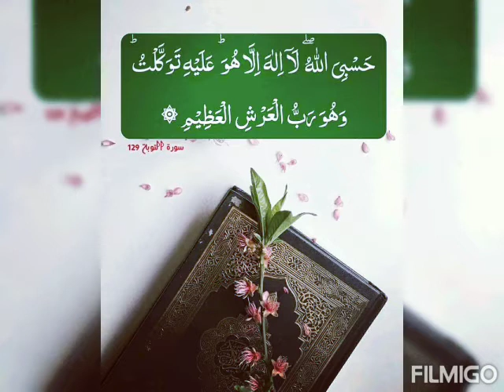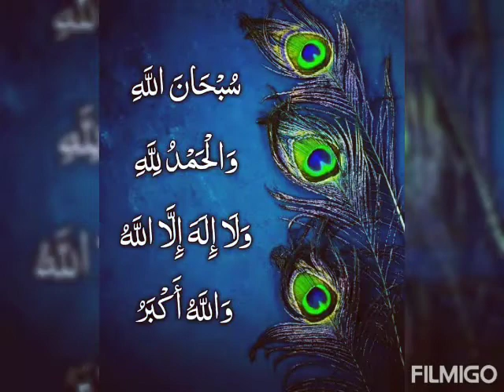Ramadan Mubarak whatsApp status/Coming soon💚few days left💕2021